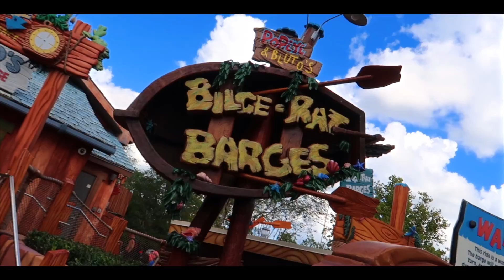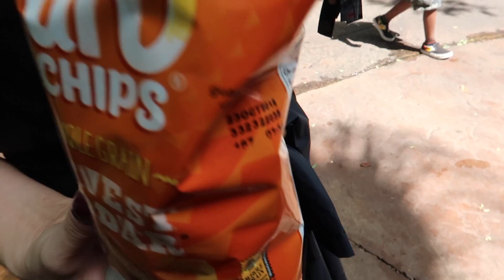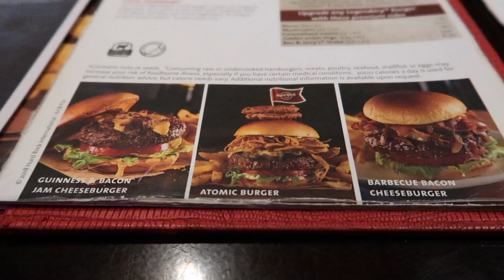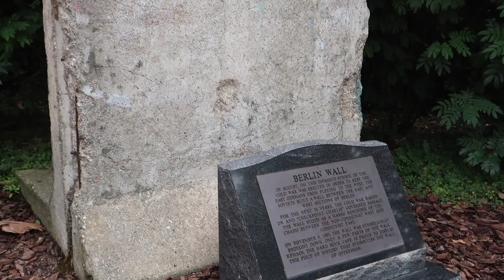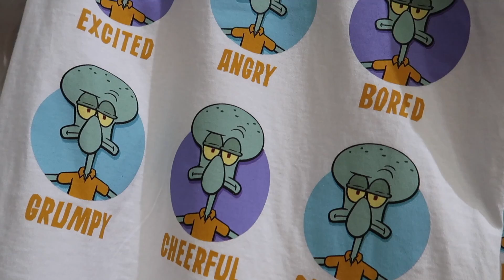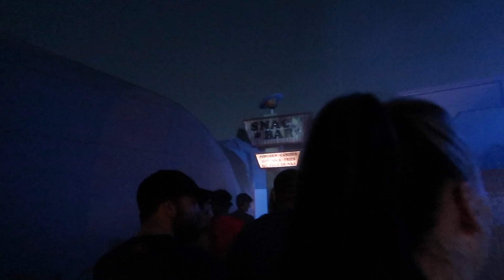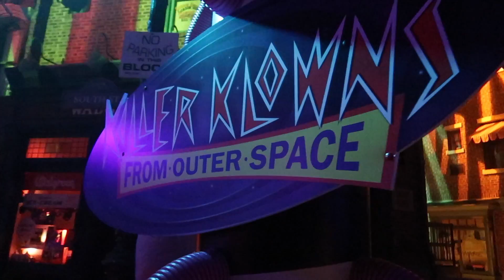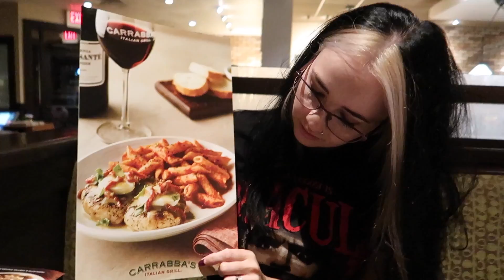A Super Wet Day At Islands Of Adventure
Day 8 - Today we (Yas & Scott) visit Universal's Islands Of adventure and get soaked riding Popeye & Bluto's Bilge-Rat Barges, Dudley Do-Right's Ripsaw Falls & Jurassic Park River Adventure. Three super fun water rides!
After lunch at Hard Rock Cafe Orlando we hop over to Universal Studios and stick around for Halloween Horror Nights 2018.
We end another fun filled day in Orlando at Carrabba's Italian Restaurant on International Drive.